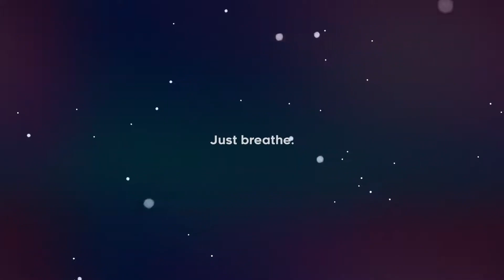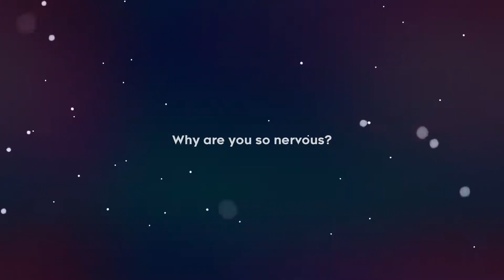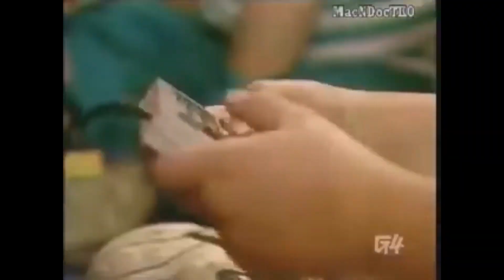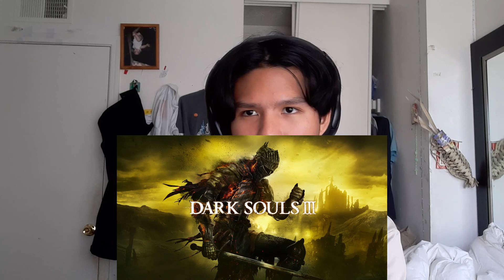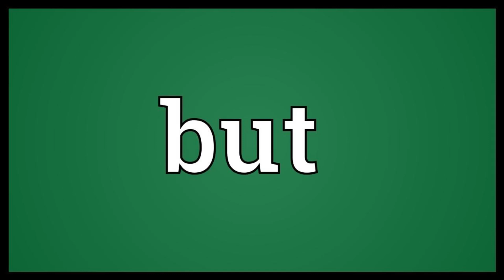My Cherished Video Games Pt. 2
(will update in the future)